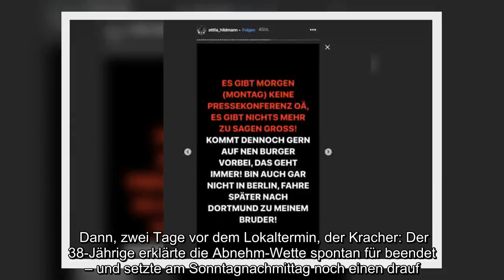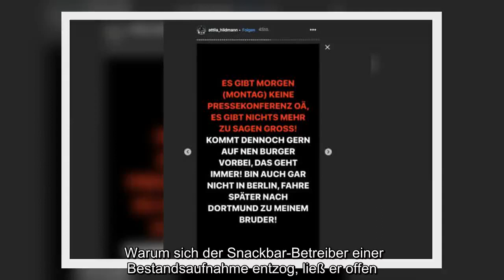✅ Abnehm-Challenge vorzeitig beendet: Attila Hildmann macht die Biege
✍  Nach Abnehm-Wette: Attila Hildmann sagt Presse-Termin ab Unschönes Ende von Attila Hildmanns Abnehm-Challenge: Der Vegan-Papst sagt Pressetermin ab.   Berlin - Unschönes Ende von Attila Hildmanns (38) Abnehm-Challenge: Der Vegan-Papst wollte sich ursprünglich am Montag Medienvertretern stellen, um sich in Topform zu präsentieren. Doch daraus wird nichts.   Mit Pauken und Trompeten kündigte der Vegan-Koch an: Wenn er in 60 Tagen nicht wieder mit einem Astral-Body glänzen kann, wolle er seinen Porsche an einen Journalisten verschenken.  Falls er das Ziel aber erreiche, sollen die Medien darüber berichten, wie mit den Daisho Bio Energy-Drinks die letzten wilden Tiger Indiens gerettet werden sollen (TAG24 berichtete).  Dann, zwei Tage vor dem Lokaltermin, der Kracher: Der 38-Jährige erklärte die Abnehm-Wette spontan für beendet – und setzte am Sonntagnachmittag noch einen drauf. Auch der Pressetermin am Montag wurde abgesagt. "Es gibt Montag (morgen) keine Pressekonferenz oÄ, es gibt nich ...